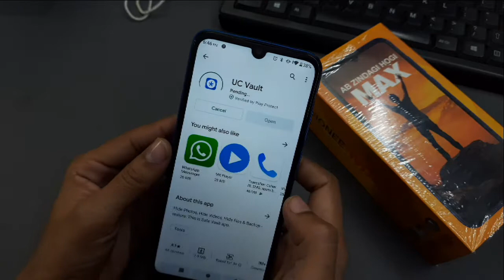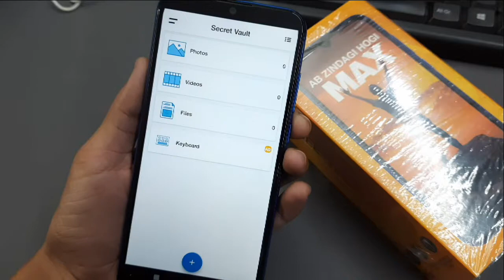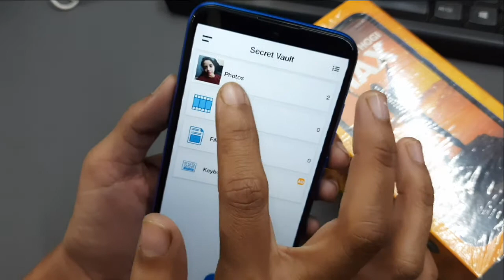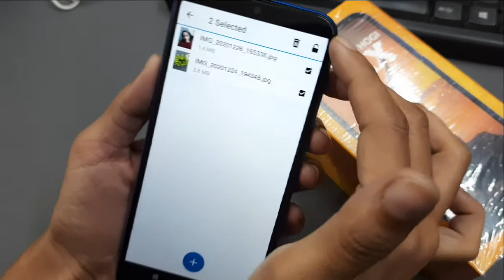How To Hide/Unhide Photo In Gionee Max | Photo Hide Kaise Karen | Gionee Photo Hide/Unhide Setting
How To Hide/Unhide Photo In Gionee Max | Photo Hide Kaise Karen | Gionee Photo Hide/Unhide Setting | Gionee max Me Photo Hide Kaise Kare | gionee hide/unhidephoto | ,